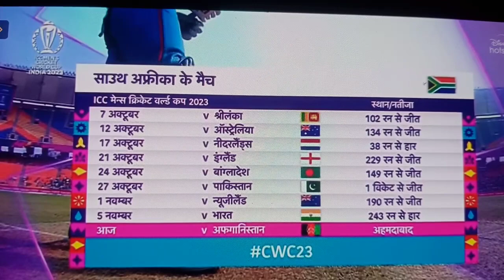बेहतरीन क्रिकेट SA VS AFG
South Africa vs Afghanistan match live